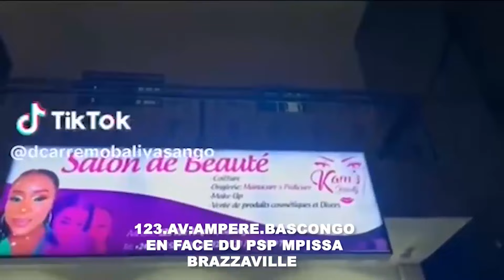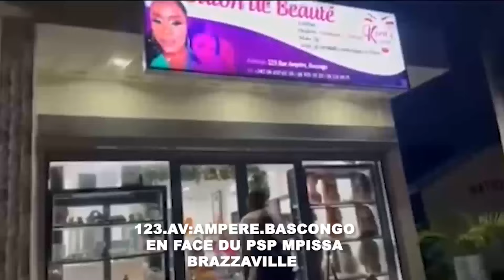🔴CHOC;FIVETTE MAYAMBA AYE MABE NAKOZA NGA BANA YA SYLA SARAH OBOTA NA NANI;FILLE SANS RÉFÉRENCE BON